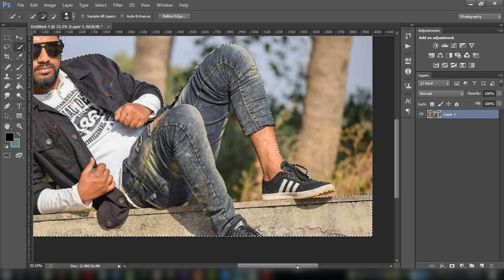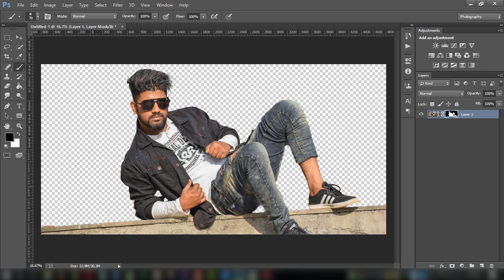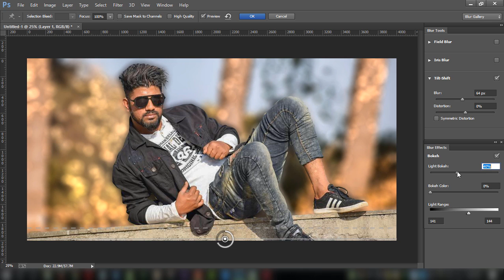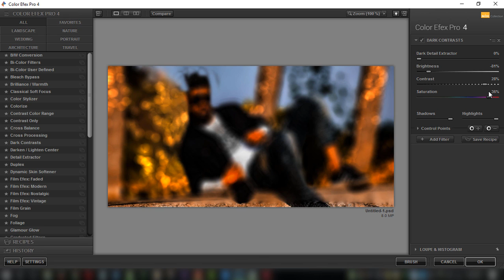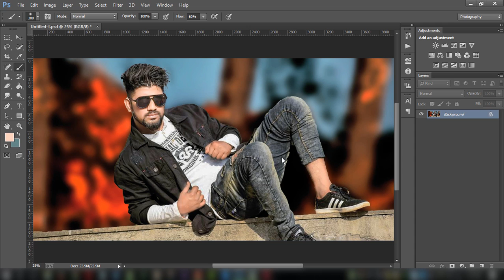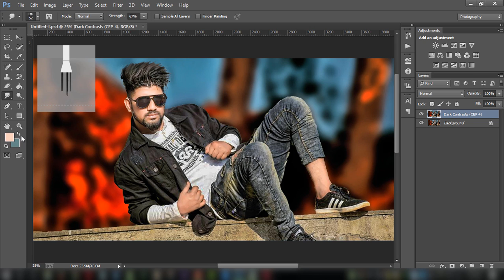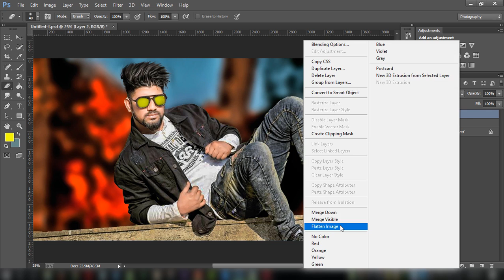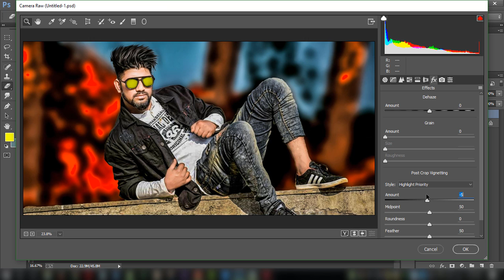Awesome CB editing | How to edit like CB edits | Photoshop CC Tutorial | High color contrast